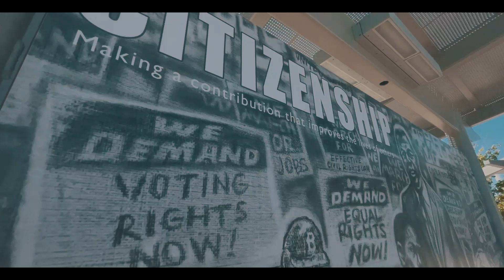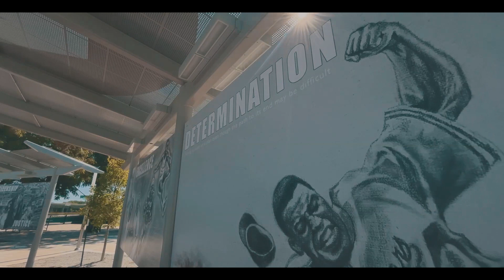Young Markie - Lemon Pepper [YMmix] (Official Music Video)